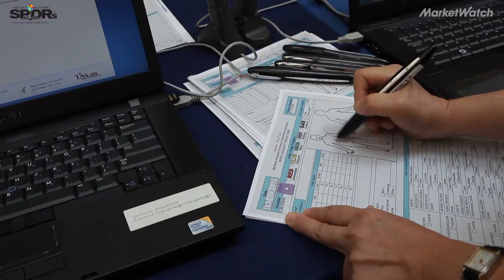Here's the real reason why U.S. health care is so expensive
The U.S. is the largest health-care spender in the world, but that doesn't actually translate into better health outcomes for Americans. Dr. Clay Johnston, Dean of the Dell Medical School at The University of Texas at Austin, explains why.